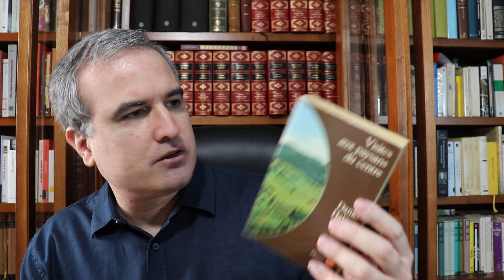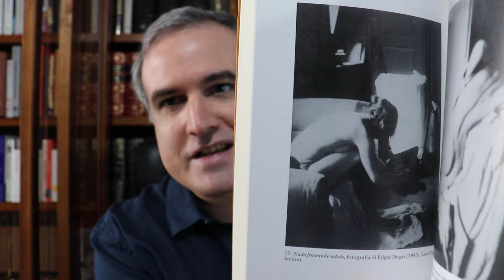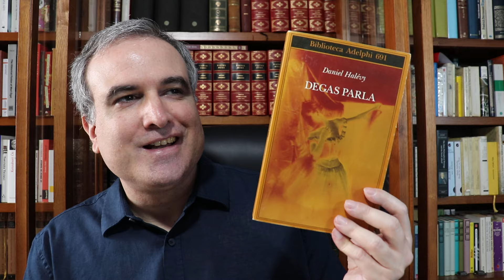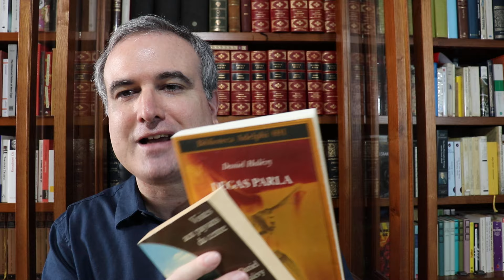LA BIBLIOTECA IDEAL, 707: Daniel Halévy (1872-1962)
La fotografía de la portada fue tomada por Degas.